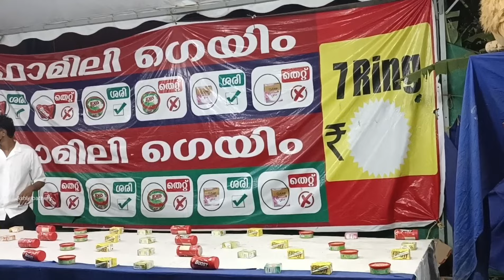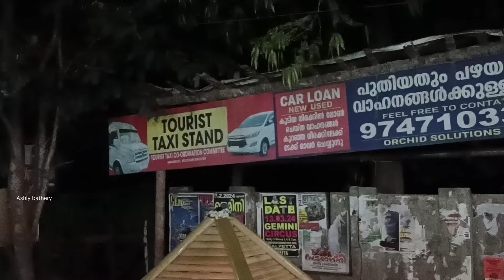വയനാട്ടിലെ ഏറ്റവും വലിയ ഉത്സവം 2024